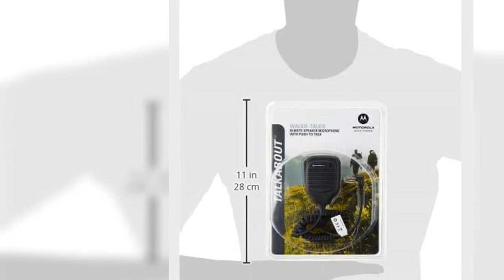Bon produit - Motorola 53724 Microphone haut-parleur à distance (noir)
Compatible avec T200, T400, T600 et T800
Fonctionne uniquement avec les radios Motorola TALKABOUT compatibles avec la transmission vocale (VOX)
Parlez et écoutez sans manipuler votre radio bidirectionnelle
Connecteur à une seule broche de 2,5 mm
Compatible avec les radios Talkabout (séries T8500/9500/Em1000) Les clips sur le revers vous permettent de parler
Sans tenir la radio

Impressionnant pour le prix
Excellente qualité, surtout pour le prix. Je l'utilise principalement pour le snowboard et il fonctionne parfaitement à des températures proches de 0F. La qualité sonore est similaire à celle de mon haut-parleur radio (MS350R). Le clip en métal est résistant et tient bien. Je l'ai acheté en pensant que j'aurais quelques utilisations par temps froid avant qu'il ne se brise, mais je l'ai utilisé tous les week-ends cette saison et il fonctionne toujours comme neuf.